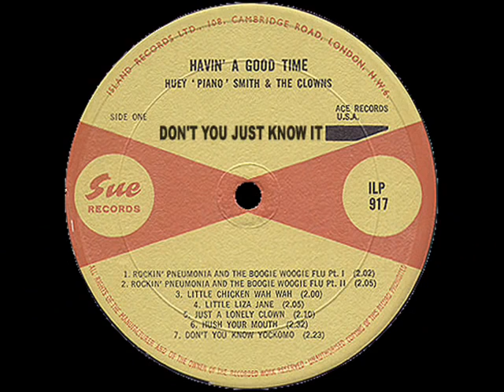Don t You Just Know It Huey Piano Smith